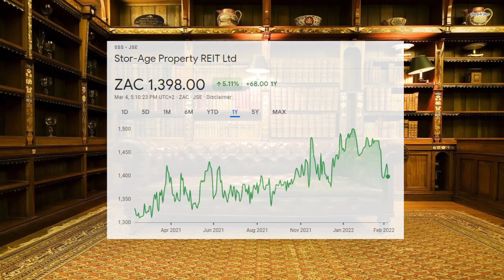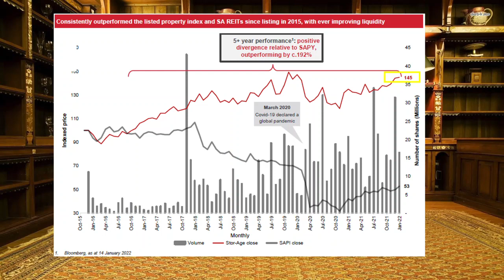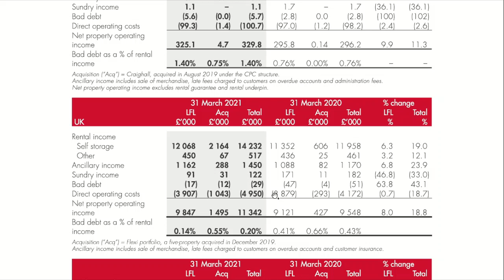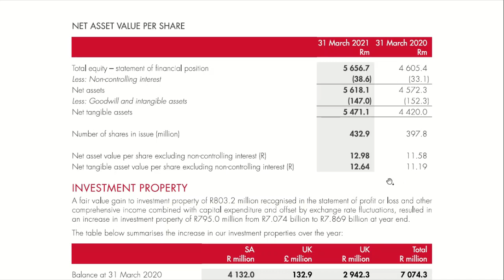The Best Property Investment in South Africa? (Stor-Age)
Do you want to invest in Property but don't have hundreds of thousands of rands in capital? Here you can invest in property from as little as R100 or less. Today we talk about Stor-Age, a property REIT listed on the JSE which has incredible dividend passive income and tremendous steady share growth. Invest in property in south africa with less risk and good income, even retire. Today we also buy some more of these shares live in real time. Hope you enjoy!

Get your R10. Use my code CHR5574 when you get a Stash Invest your spare change